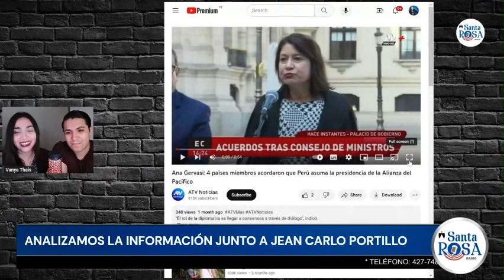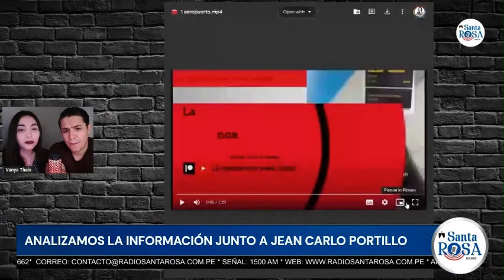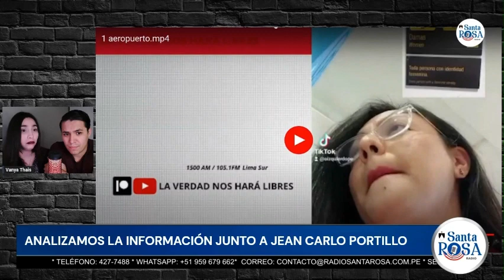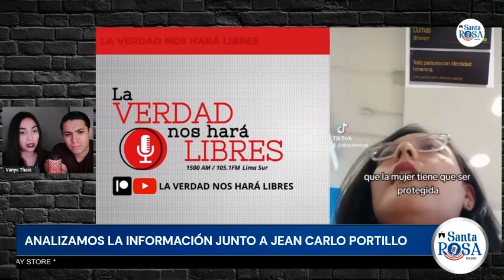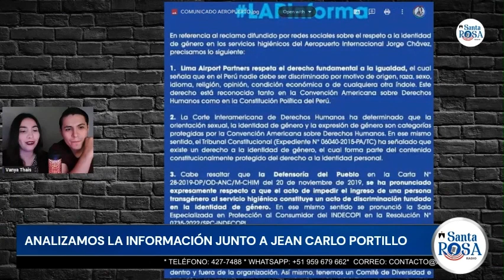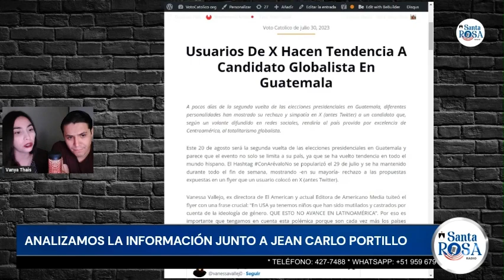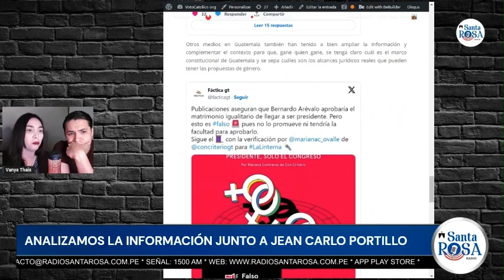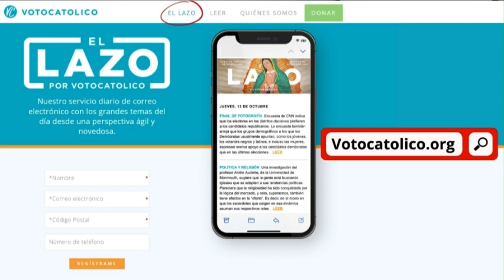EnVivo // LA VERDAD NOS HARÁ LIBRES CON VANYA THAIS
Un programa de política, coyuntura, actualidad y fe. Escúchanos en vivo de 7 a 8 pm a través de RADIOSANTAROSA
Dial 1500 AM - 105.1 FM (Sur)